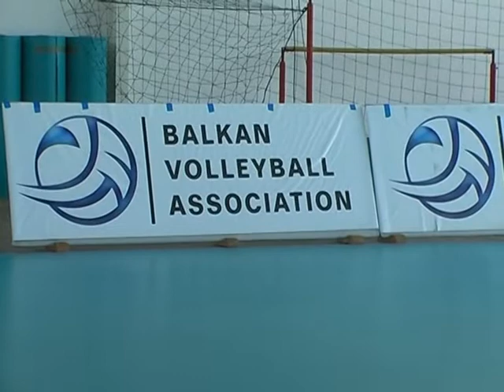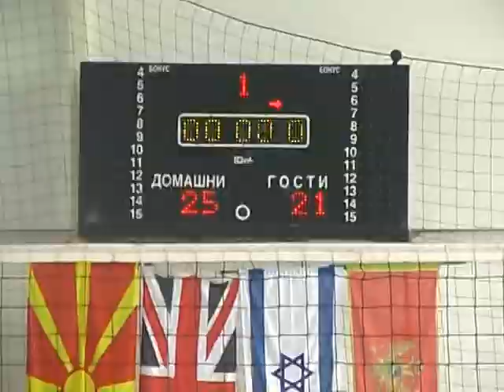STIPSKI SOKOLI - Trofej MAKEDONIJA Odbojka